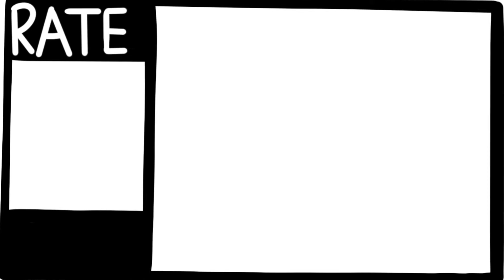Flowers Blossoming in Spring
I don’t have allergies, so I can easily say this is the most beautiful time of the year. If you’re allergic to and love flowers, please enjoy this slow motion rendition :)

Twit: @DeckCadetMiles